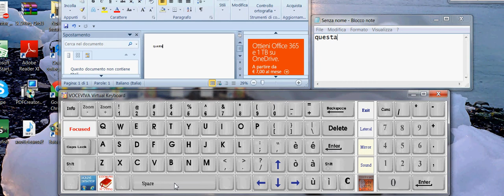VOCEVIVA VIRTUAL KEYBOARD scrittura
"VOCEVIVA VIRTUAL KEYBOARD"
tastiera virtuale su schermo per ambienti Windows 32 e 64 con touch screen, estremamente pratica e dalle seguenti caratteristiche innovative.
Tutte le funzioni associate all'azione del singolo tasto, "Spelling", "Sound", "Mirror" e il "Movimento grafico-virtuale del tasto", permettono all'utente di procedere in sicurezza e con uno stretto controllo (feed-back), fra la singola azione svolta e i segnali audio-grafici di conferma.

FUNZIONI DI ASSITENZA ALLA SCRITTURA:
- SPELLING VOCALE
- TICCHETTIO TIPICO DELLA MACCHINA DA SCRIVERE
- EVIDENZIATORE A SPECCHIO DEI TASTI SELEZIONATI
- ALLINEAMENTO/SCOSTAMENTO LATERALE DEI TASTI
- MOVIMENTO GRAFICO-VIRTUALE DEI TASTI DURANTE LA DIGITAZIONE